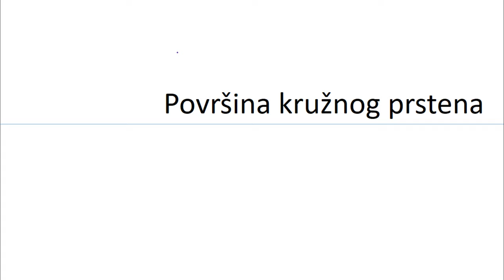Površina kružnog prstena - Priprema za završni ispit iz matematike zadatak 255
U ovoj lekciji rešavamo zadatak iz oblasti površina kružnog prstena. Pripremna nastava za završni ispit iz matematike 2020, zadatak 225.

00:00 Uvod
00:12 Tekst zadatka
00:35 Pojašnjenje zadatka šta je dato šta se traži
01:19 Koristimo podatke iz teksta da nađemo poluprečnik manjeg kruga
02:55 Izračunavanje površine manjeg kruga
03:50 Traženje većeg poluprečnika Pitagorinom teoremom
04:50 Traženje površine većeg kruga
05:02 Računanje površine kružnog prstena